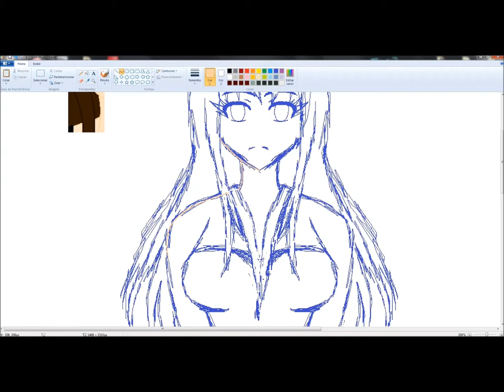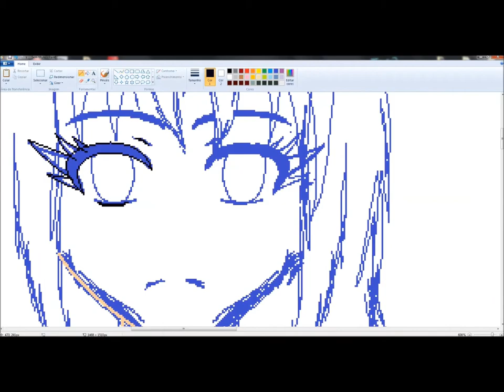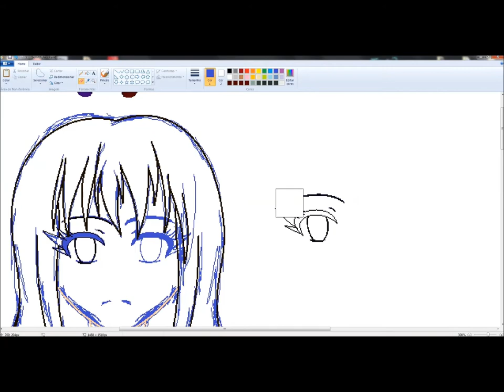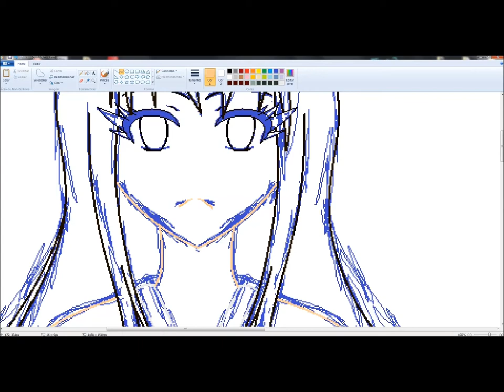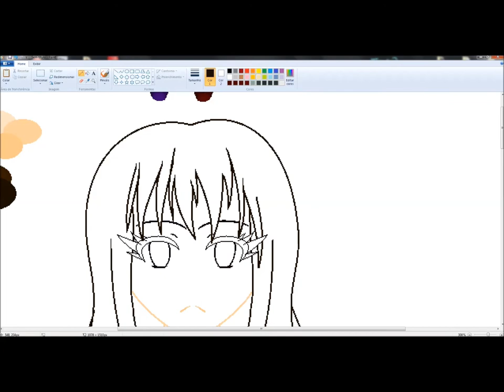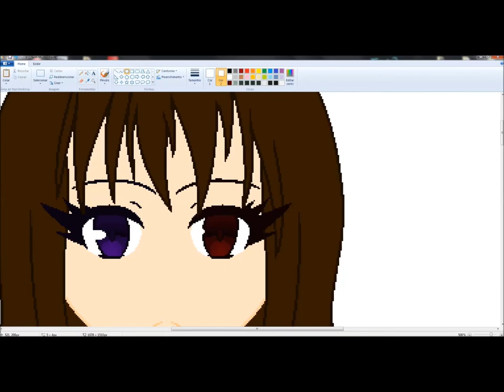SpeedPaint: Jade with Dress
Songs:
TroyBoi   On My Own (feat. Nefera)
Jetta   I39d Love to Change the World (Matstubs Remix)